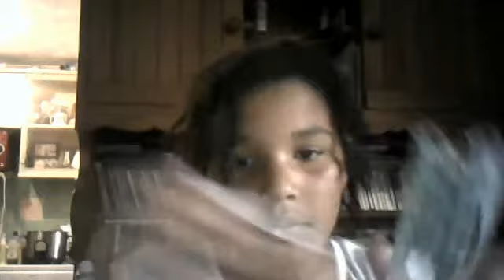Bad bow ring (went wrong!).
bow ring gone wrong!